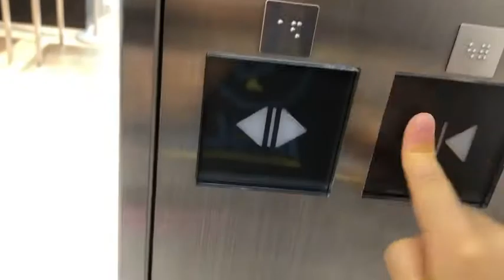イオンモール川口店のエレベーター/ Elevator at Aeon Mall, Kawaguchi